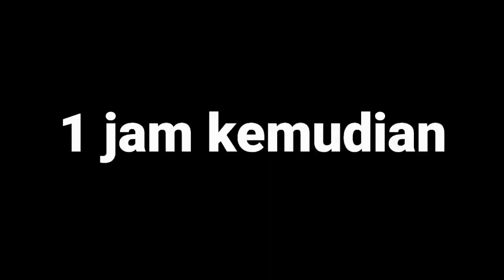Salah beli Racun Ikan 2021 keluaran anyar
maklum bila Vidionya kurang bagus